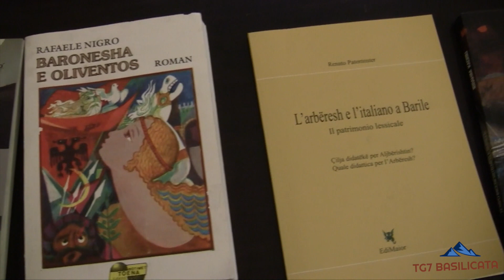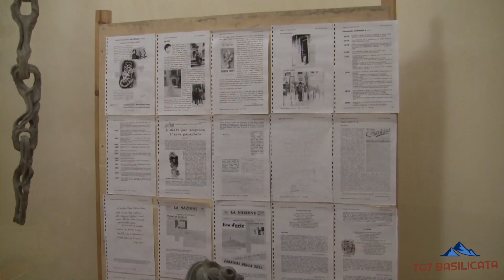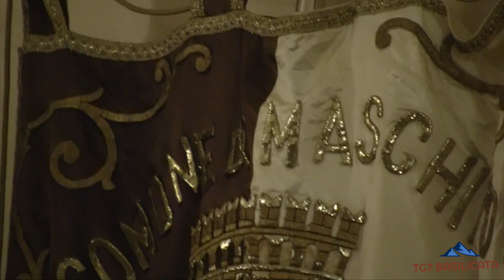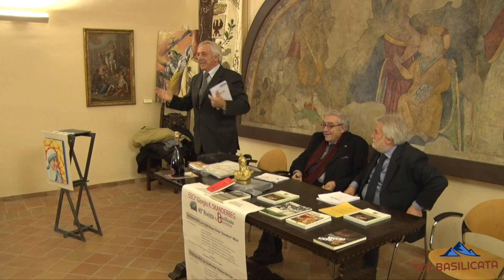TG7 Basilicata Melfi. Convegno 550° Skanderbeg. Intervento Raffaele Nigro e conclusioni Finali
TG7 Basilicata 8 Febbraio 2018 - 2.Edizione
Raffaele Nigro - scrittore, giornalista